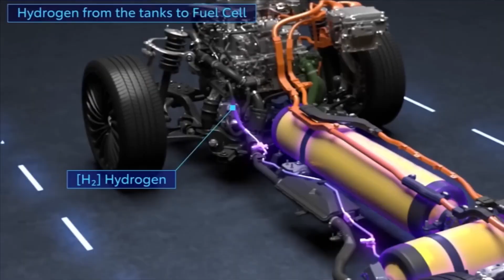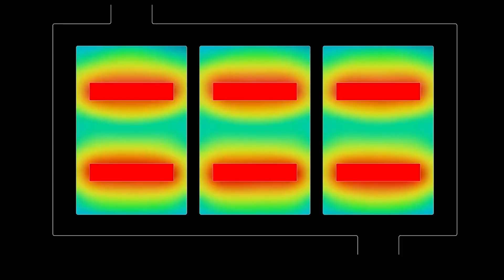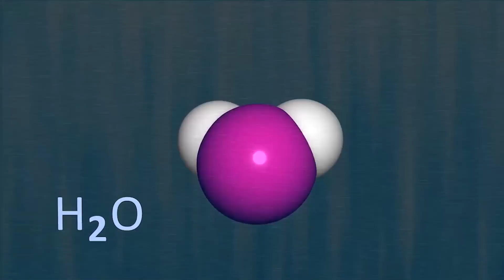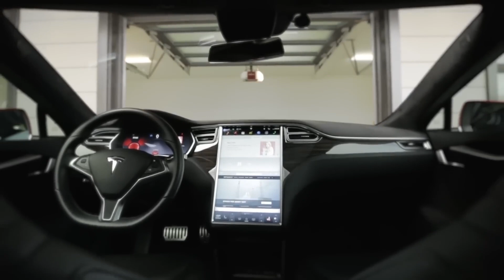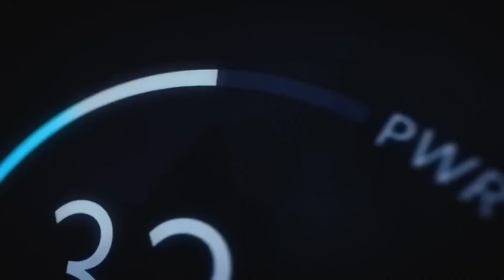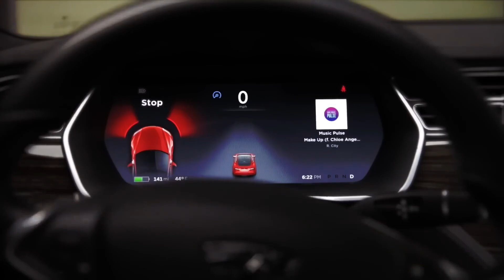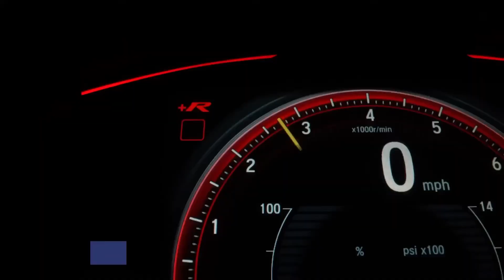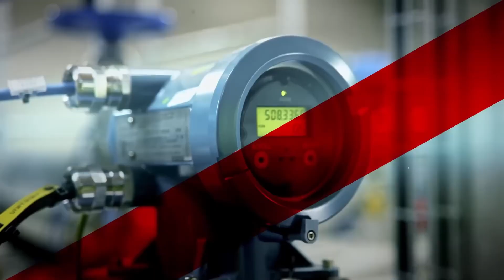Toyota's NEW Engine vs Electric Cars Which is Better for the Environment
Toyota's latest engine innovations have sparked intense debate about the future of sustainable transportation. While most automakers are going all-in on electric vehicles (EVs), Toyota is pursuing a multi-pathway approach that includes hydrogen combustion engines, ammonia-powered engines, and highly efficient hybrid systems. This analysis compares Toyota's alternative engine technologies with conventional EVs to determine which offers greater environmental benefits.

Toyota's Alternative Engine Technologies

1. Hydrogen Combustion Engines
Toyota has developed hydrogen-powered internal combustion engines (ICEs) that emit only water vapor while maintaining the driving feel of traditional gasoline engines. The 1.6-liter turbocharged three-cylinder engine in the GR Yaris H2 prototype can travel 300 miles on just 5kg of hydrogen while producing 455 horsepower . Unlike fuel cell EVs (FCEVs) like the Mirai, these engines burn hydrogen directly, offering faster refueling (90 seconds) than battery charging and avoiding reliance on rare earth metals like lithium and cobalt .

**Environmental Pros:**
- Zero CO2 emissions during operation
- Only byproduct is water vapor
- Doesn't require massive lithium-ion batteries
- Can utilize existing engine manufacturing infrastructure

**Environmental Cons:**
- Hydrogen production is currently energy-intensive (often using fossil fuels)
- Potential for nitrogen oxide (NOx) emissions during combustion
- Limited hydrogen refueling infrastructure

2. Ammonia-Powered Engines
In a surprising move, Toyota has partnered with GAC Motor to develop engines that run on ammonia (NH3) instead of gasoline or electricity. Ammonia combustion produces no CO2 emissions, and the fuel can be synthesized using renewable energy .

**Environmental Pros:**
- Carbon-free combustion
- Potential for green ammonia production using renewable energy
- Doesn't require battery materials

**Environmental Cons:**
- Ammonia is toxic and produces irritating odors
- NOx emissions during combustion
- Production currently concentrated in few countries (China, Russia, U.S.), raising geopolitical concerns

3. Next-Generation Hybrid Engines
Toyota's new 1.5L and 2.0L engines are 10-20% smaller yet more efficient, capable of running on multiple fuels including hydrogen, biodiesel, and synthetic e-fuels. These will primarily be used in hybrid systems to maximize efficiency .

Comparison with Battery Electric Vehicles (BEVs)

 Environmental Advantages of BEVs:
- Zero tailpipe emissions
- Higher energy efficiency (5.6x more efficient than hydrogen combustion engines)
- Can be powered by 100% renewable electricity
- No combustion-related NOx emissions

### Environmental Challenges of BEVs:
- Battery production requires mining of lithium, cobalt, and nickel - environmentally damaging processes
- Current grid in many regions still relies on fossil fuels
- Battery recycling infrastructure still developing
- The same battery materials could produce 90 hybrids instead of 1 BEV, potentially reducing more emissions overall